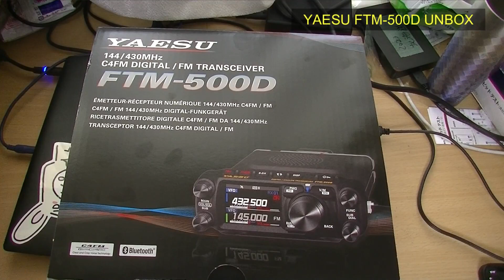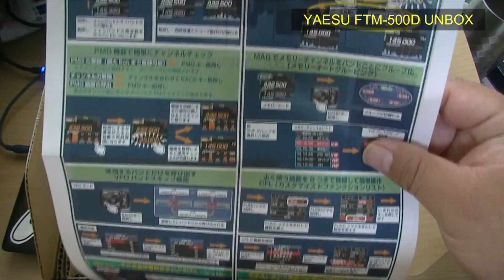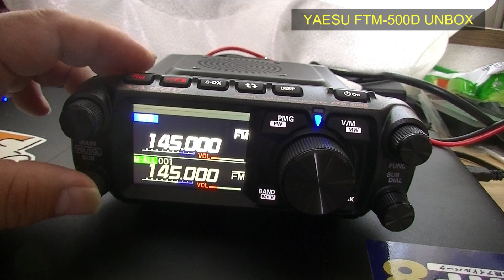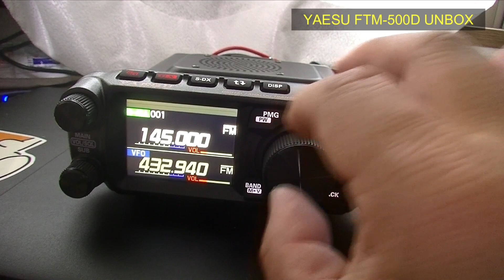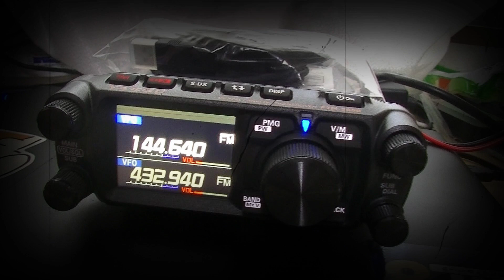FTM-500D 開封動画